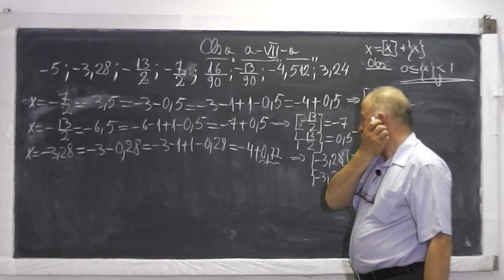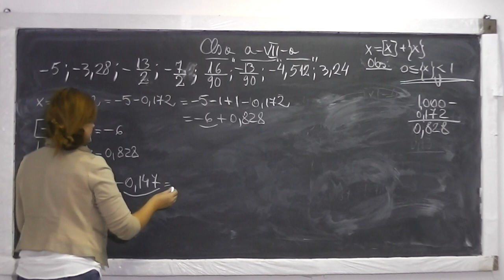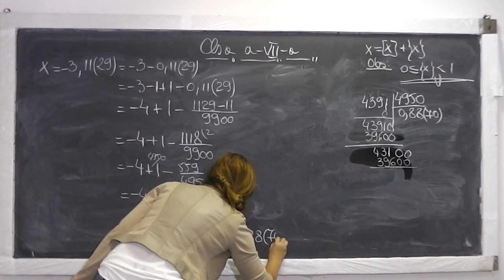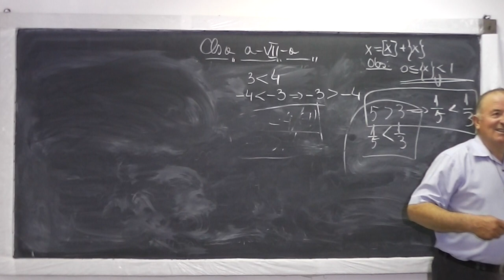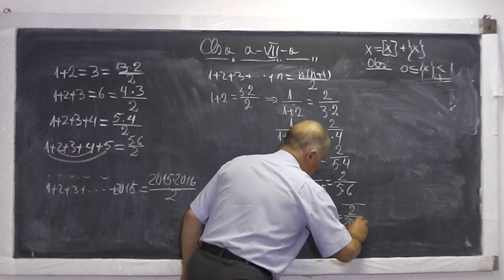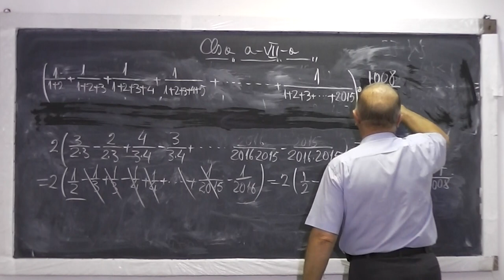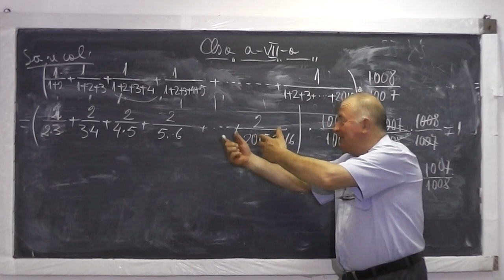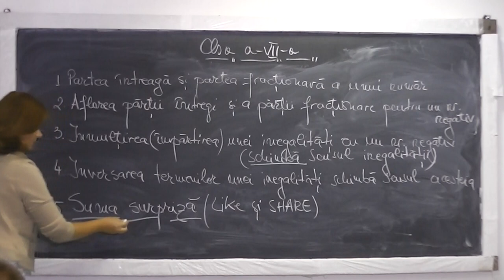2/2 Lectia 586 - Partea intreaga si partea fractionara a unui numar rational | Inegalitati - Clasa 7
Daca lectia va este utila, as aprecia un Like si Share - In aceasta lectie de matematica pe care o puteti vedea in direct si pe discutam despre: Partea intreaga si partea fractionara a unui numar rational, Aflarea partii intregi si a partii fractionare pentru un numar negativ, Imultirea/impartirea unei inegalitati cu un numar negativ, schimba sensul inegalitatii, Inversarea termenilor unei inegalitati, schimba sensul acesteia, La final calculam o suma interesanta. Daca lectia va este utila, as aprecia un Share si Like - VIDEO MATEMATICA cu Proful Online sau cautati pe Google: profu online Ioan Ursu

- 1/2 Lectia 586 - Partea intreaga si partea fractionara a unui numar rational | Inegalitati - Clasa 7
- 2/2 Lectia 586 - Partea intreaga si partea fractionara a unui numar rational | Inegalitati - Clasa 7
- Lectia 586 - Partea intreaga si partea fractionara a unui numar rational | Inegalitati - Clasa 7